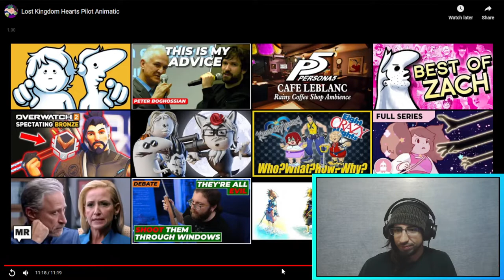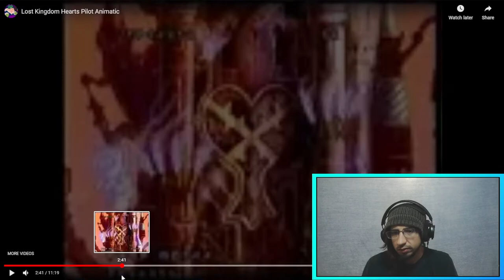Kingdom Hearts Lost Cartoon Pilot Reaction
Watching the Kingdom Hearts Cartoon Pilot!